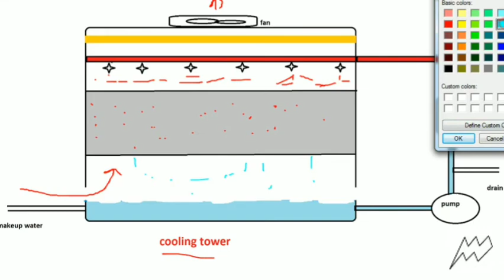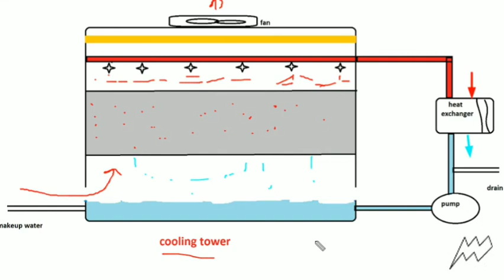Cooling tower | heat rejection from working fluid | cooling method